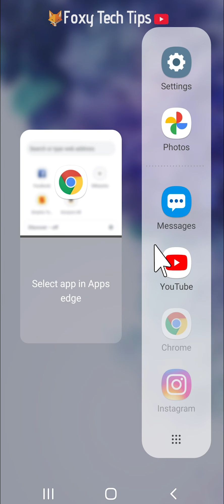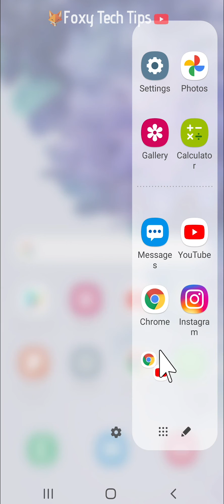How To Create App Pair Shortcuts For Split Screen On Samsung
Easy to follow tutorial on creating split screen app pair shortcuts on Samsung Galaxy devices. Creating an app pair shortcut for split-screen is a great thing to do if you use two apps together in split-screen view frequently.

Steps:

The first thing to do is to open the two apps in split-screen view.

To do this tap on the recent apps button and then tap on the icon of one of the apps that you would like to open in split-screen view.

If you haven’t had the apps open recently, just open one of them and then tap on the recent apps button.

Tap on the app’s icon and then select ‘open in split-screen view’ from the menu that appears.

Choose the second app that you would like to add to your split screen pair shortcut. If the app you want to add is not in your side panel, tap on the apps grid at the bottom of the side panel.

Choose your app from the apps menu by tapping on it, you can search for apps here if you like.

When the split screen is open you need to tap on the blue line dividing the two apps.

Then tap on the plus side panel button. The split-screen pair will be added to your side panel.

The next time you want to use this split-screen pair you can simply open your side panel and tap on the split-screen pair shortcut.

You can add multiple split-screen pairs to your side panel for easy access.